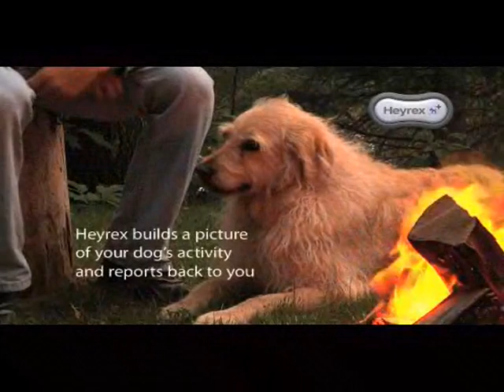Heyrex 30 second advert